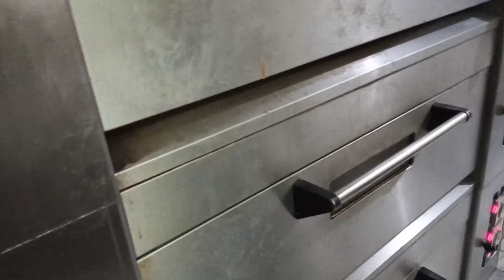Roti kadet pandan...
buat di bikin roti kukus.